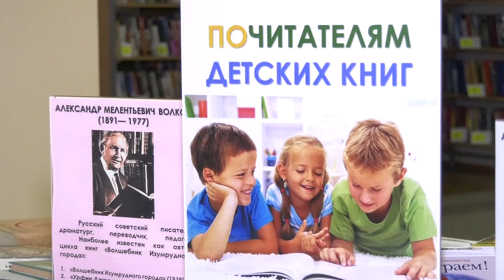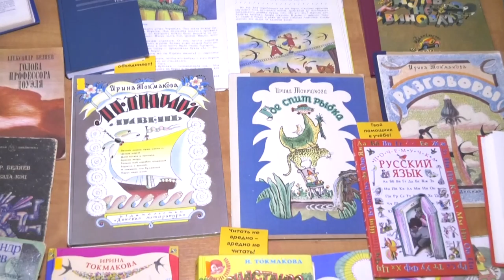ДЕНЬ «Ч». Анонс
16 мая в нашем городе пройдет «ДЕНЬ «Ч». Молодежный библиотечно-информационный центр продолжает традицию чтения вслух и объявляет о старте нового проекта.